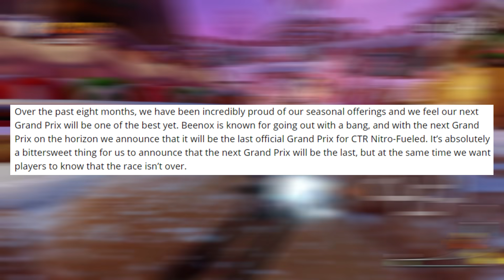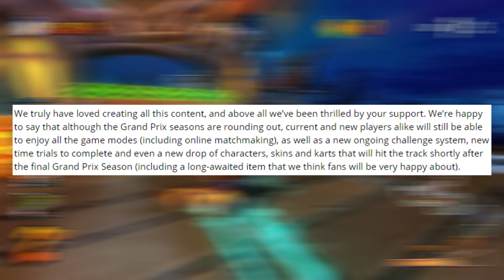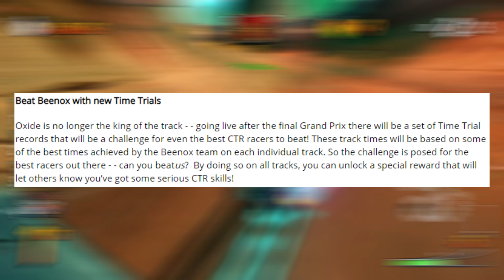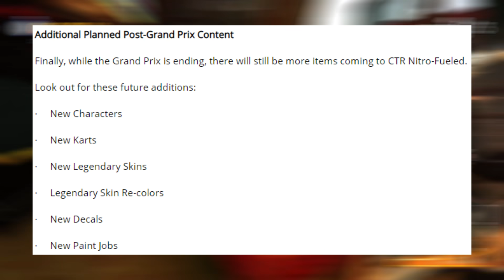NEW DETAILS! No More Grand Prix, Developer Times Info, New Items & MORE! | CTR Nitro Fueled Update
After a long awaited wait, Beenox & Activition has finally posted out a blog post regarding on the upcoming Grand Prix, and the FUTURE of Grand Prix. Let's dive straight into it!

【CTR Nitro Fueled Guides】